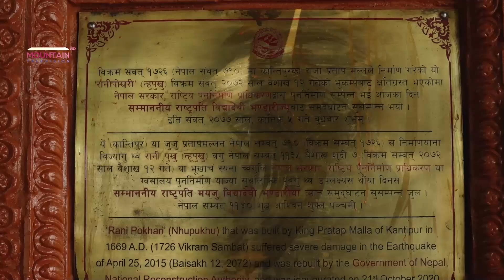दिदीभाई नहुनेको बालगोपालेश्वर मन्दीरमा तिहार